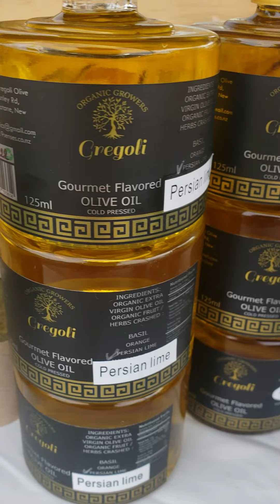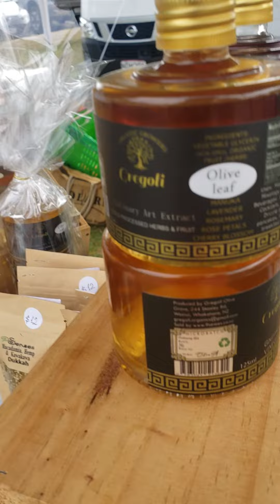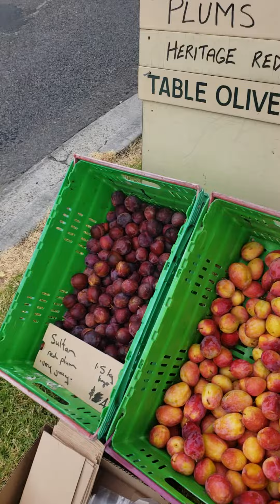Базар в Новой Зеландии , эпизоды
Базар в Охопе, Новой Зеландии. Показаны небольшие фрагменты. Охопе это небольшое поселение на побережье,  в районе который называется бухта изобилия Bay of Plenty